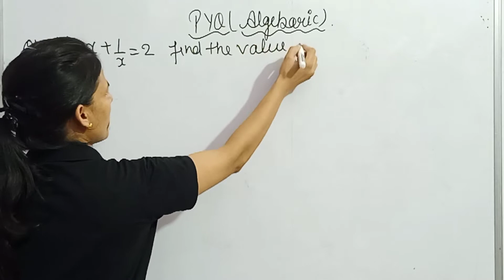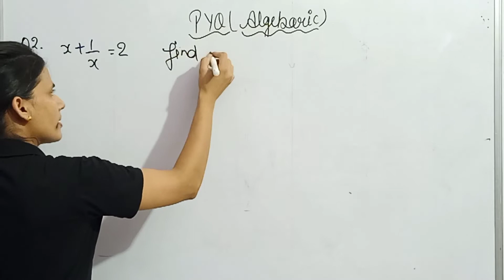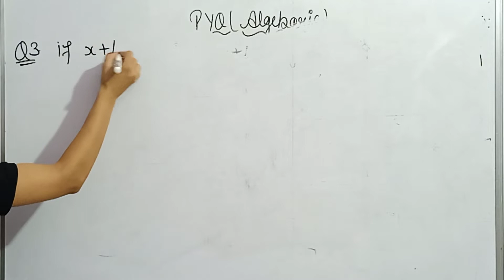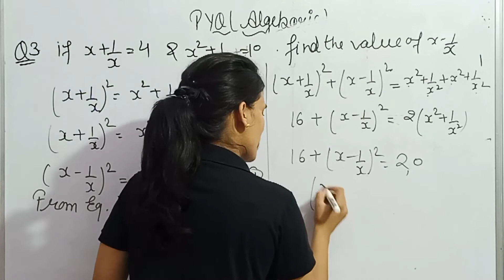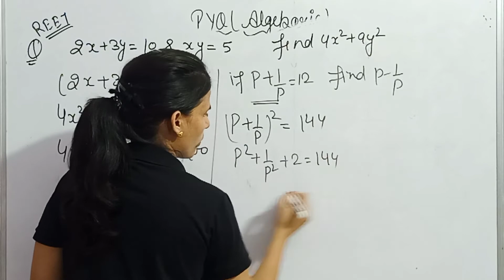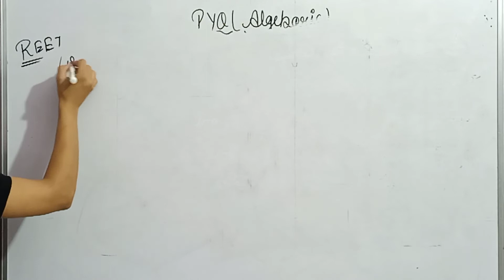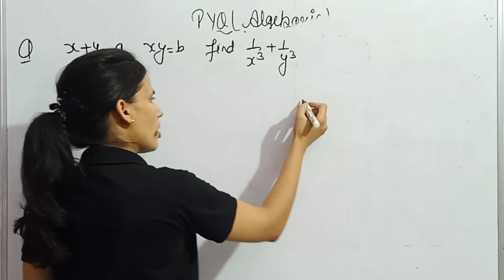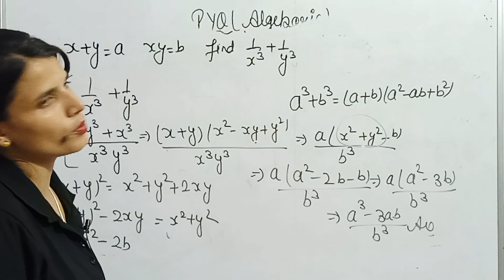🔥🔥CTET, REET math analysis 2022 | ctet math paper 2 by Rashi yadav 💯💯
ctet math algebraic 2022 full discussion by Rashi yadav
# reet
# DSSSB
ctet link in discription